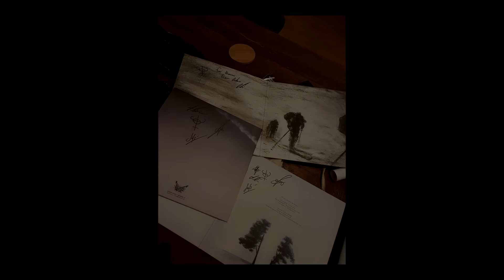GMP Review: Mother Of Graves - In Somber Dreams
Hi,

Facebook.com/goodmusicpromotions
Instagram.com/gmpgoodmusicpromotions
Good-music-promotions.webnode.nl

Also be sure to check other YouTubers I like and follow:
Youtube.com/metalviking82
Youtube.com/channel/UCxhB5JDHd-motvgA0l23U_Q

Be sure to check my other YouTube page:
Youtube.com/channel/UCtkilAO9qIPGM9MV8jACAAg
Instagram.com/possessedanthology